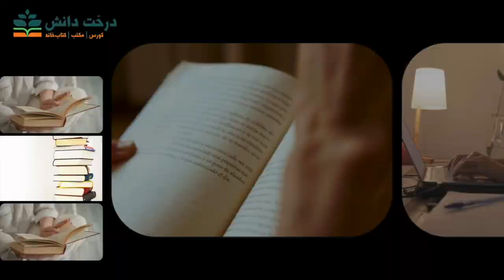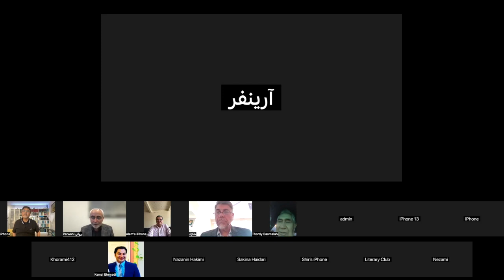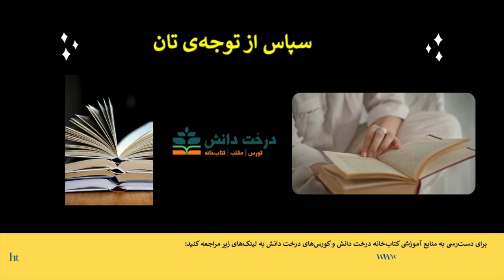پنجره‌یی به سوی کتاب: رونمایی و نقد کتاب بررسی فرآیند نوستالوژی در اشعار استاد خلیل‌الله خلیلی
کتاب «بررسی فرآیند نوستالوژی در اشعار استاد خلیل‌الله خلیلی» اثر گران‌سنگ عبدالقیوم ملک‌زاد، نویسنده، پژوهش‌گر و ادیب افغانستان رونمایی شد و از سوی اندیش‌مندان و پژوهش‌‌گران حاضر در نشست:
دکتر شمس‌الحق آرینفر
دکتر بشیر احمد انصاری
دکتر سید محمد عالم لبیب اندخویی
دکتر اسدالله شعور و
دکتر تور دیقل میمنه‌گی مورد نقد و بررسی قرار گرفت.
این نشست از سوی کتاب‌خانه درخت دانش به تاریخ ۱۲ ماه اکتبر از طریق زوم دایر گردیده بود.